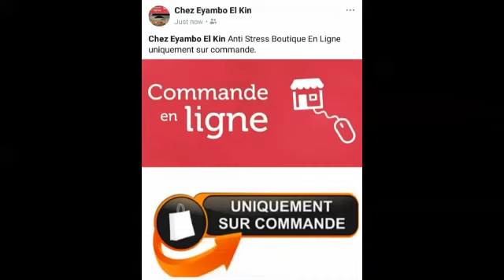+18 LIT CONJUGALE BASI YA MINENE BOZUA MAYELE